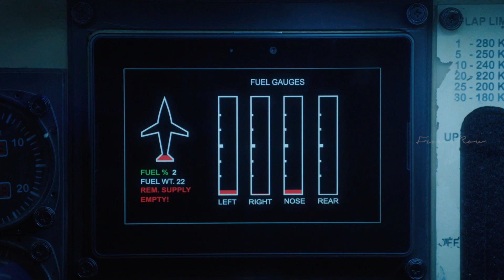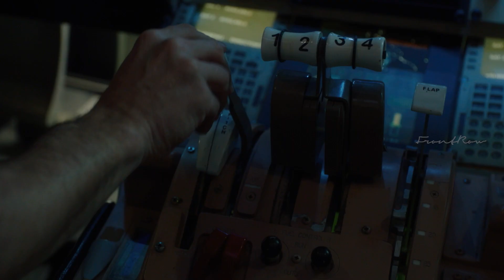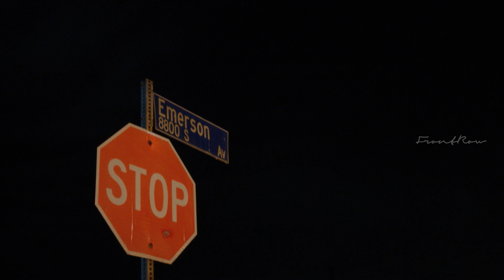Larry Gaye Attempts Urban Landing | Larry Gaye Movie Scenes | Mark Feuerstein | Danny Pudi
Watch Comedy Scenes from Larry Gaye: Renegade Male Flight Attendant, Larry Gaye is a 2015 American Comedy film. It stars Mark Feuerstein, Danny Pudi, Jayma Mays, Patrick Warburton and Rebecca Romijn, and it was directed by Sam Friedlander and written by Mike Sikowitz. The film concerns a flight attendant who discovers that the airline company he is working for is trying to slash costs by having human flight attendants replaced with robots. It was Friedlander's feature film debut as director.

Directed by Sam Friedlander
Written by Mike Sikowitz
Produced by Michael Roiff
Ted Kroeber
Mark Feuerstein
Sam Friedlander
Starring Mark Feuerstein
Danny Pudi
Jayma Mays
Patrick Warburton
Rebecca Romijn
Cinematography Elisha Christian
Edited by Sam Restivo